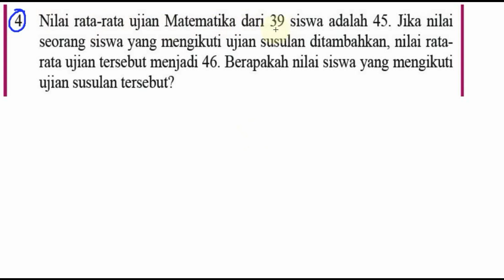statistika ,matematika smp kelas 8 bse k13 rev 2017 lat 9,2 no 04, mencari x dari rata rata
4. Nilai rata-rata ujian Matematika dari 39 siswa adalah 45. Jika nilai
seorang siswa yang mengikuti ujian susulan ditambahkan, nilai rata-
rata ujian tersebut menjadi 46. Berapakah nilai siswa yang mengikuti
ujian susulan tersebut?